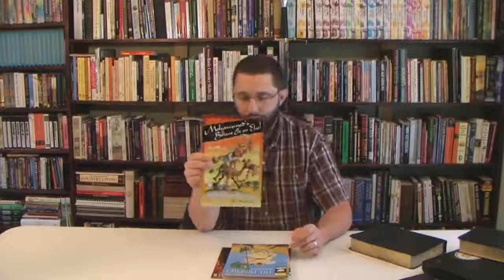Islam Was Created By Roman Catholicism!